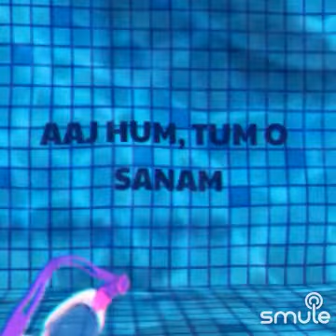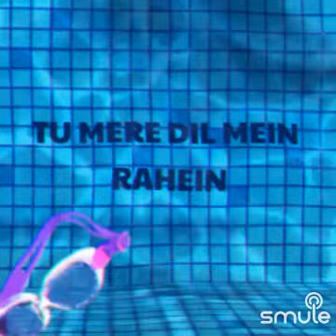Aaj Hum Tum O Sanam | Movie - Saathi | Aditya Pancholi, Varsha | 🎤 - Jolly Mukherjee & Anuradha Ji 💖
Aaj hum tum o sanam